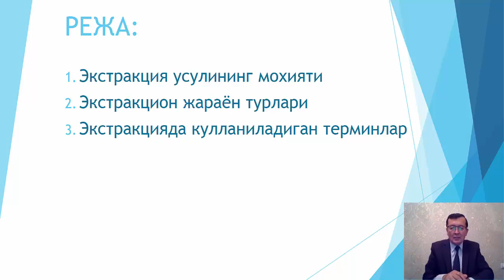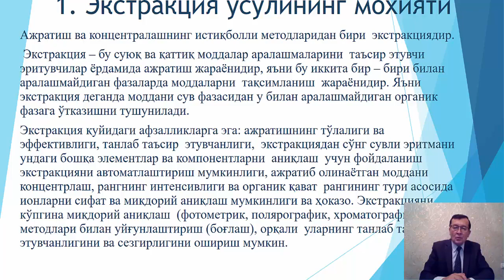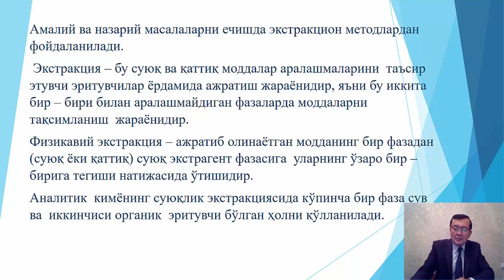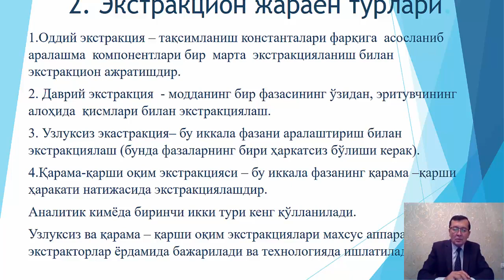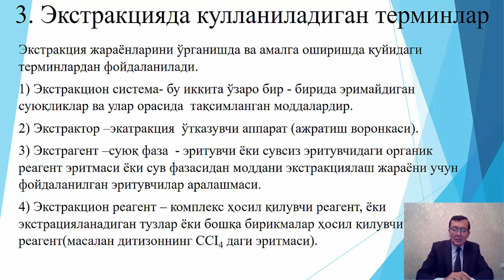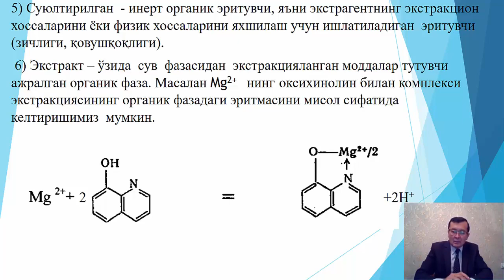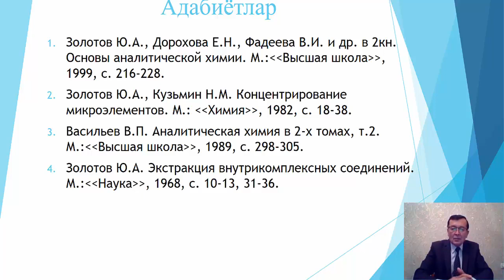Ажратиш ва концентрлашнинг экстракцион усуллари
ОТМ: Ўзбекистон Миллий университети
Фан: Кимёвий ажратиш ва концентрлаш
Мавзу: Ажратиш ва концентрлашнинг экстракцион усуллари
Маърузачи: Турабов Н.Т.